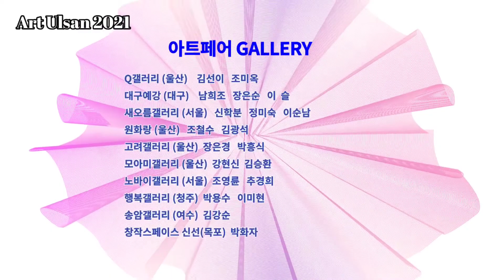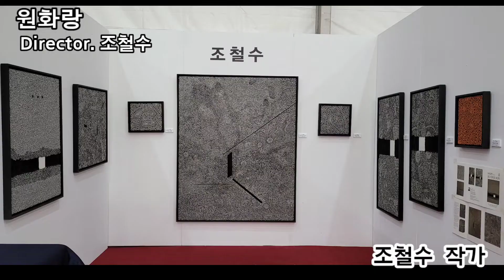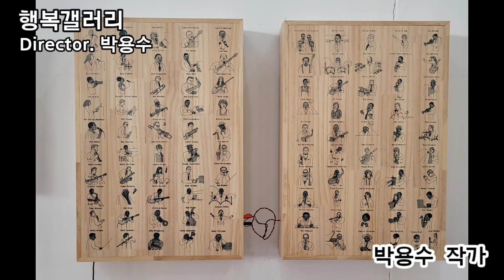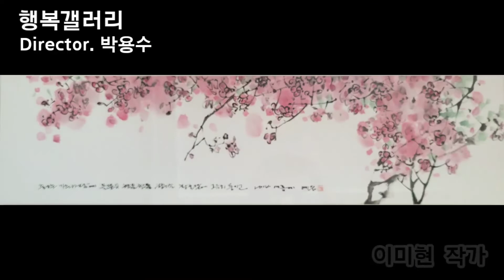아트울산 2021 아트페어 갤러리전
수정중에 있습니다.